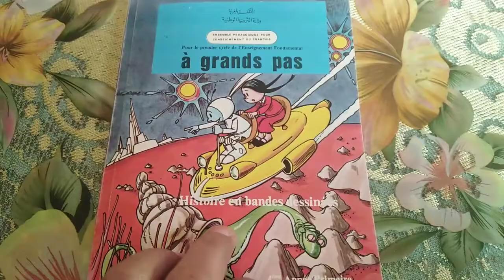الكتاب المدرسي في يوم من الايام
هذا الكتاب ، كتاب الزمن الجميل لانه يعيد إلى الدهن فترة الطفولة